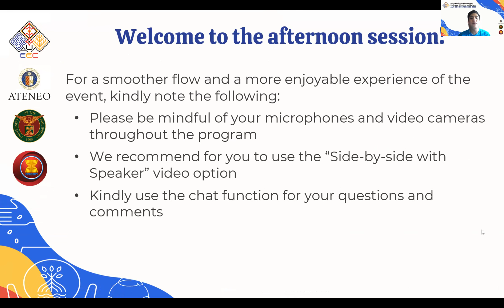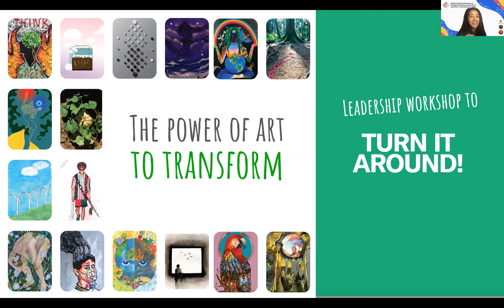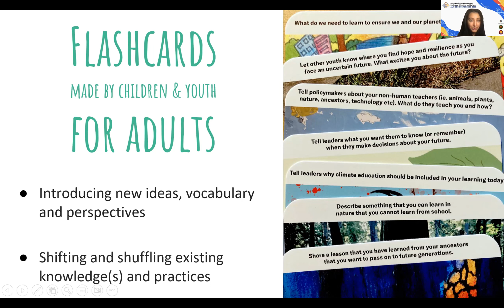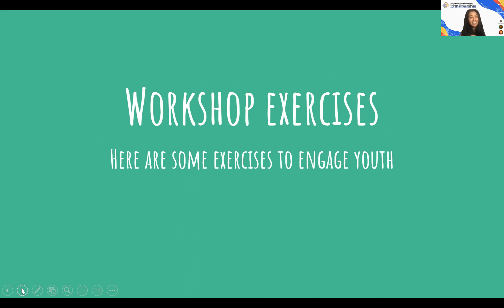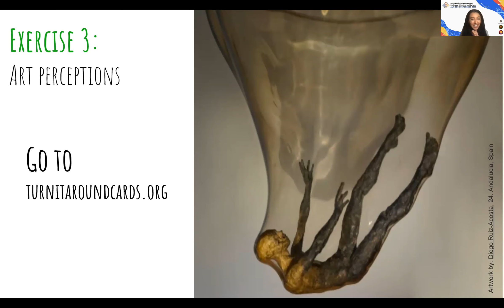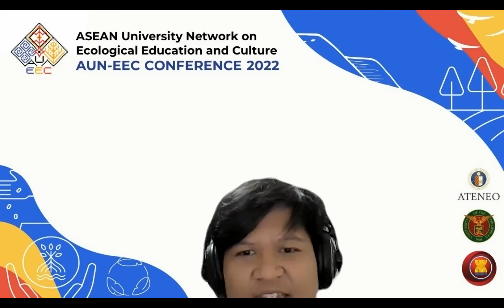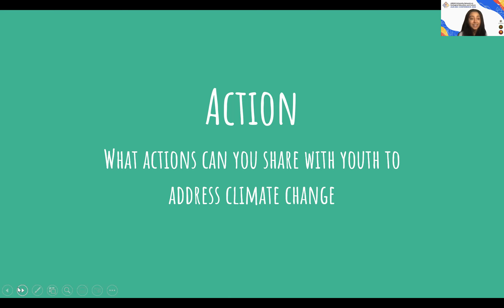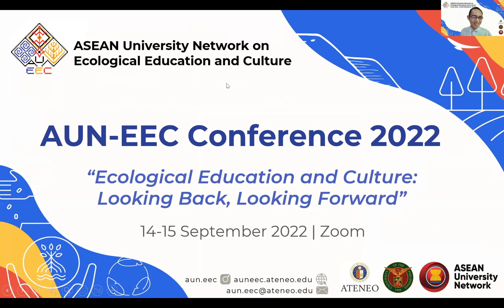Day 2 - Workshop | AUN EEC Conference 2022